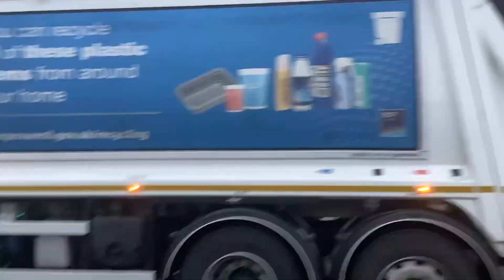Recycling bin men emptying bins in Bournemouth part 2 (16/03/2023)